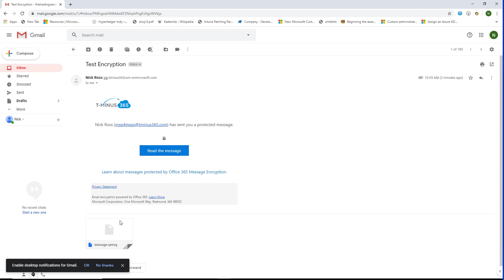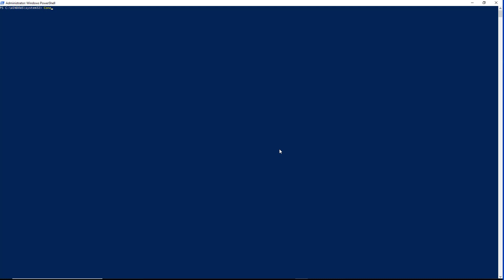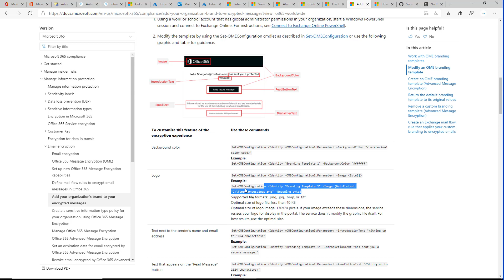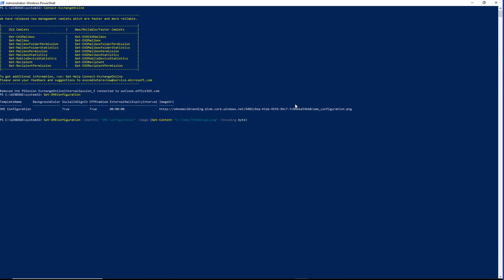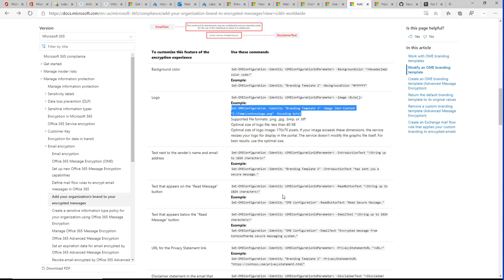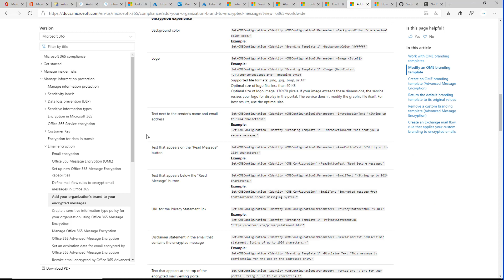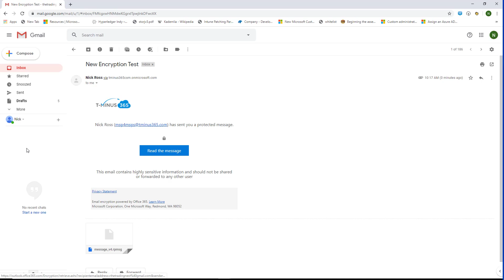Office 365 Email Encryption-Custom Branding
In this video, I show you how to add custom branding to messages that are encrypted from your 365 tenant.